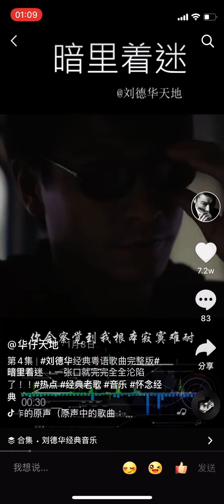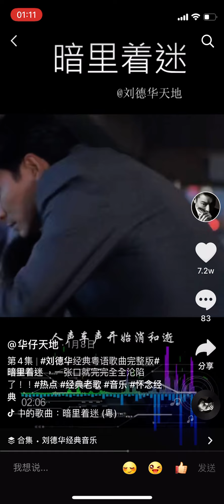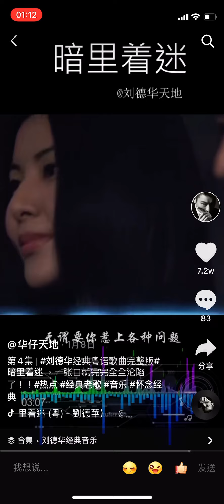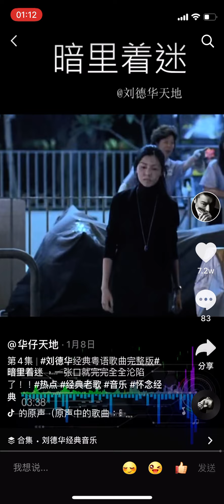เพลงดัง หนังจีน หลิวเต๋อหัว สมัยหนังกลางแปลง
สมัยเด็กหนังจีน หนังกลาง